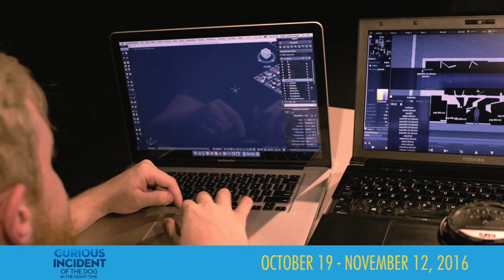Curious Incident of the Dog in the Night-Time: Sound Design